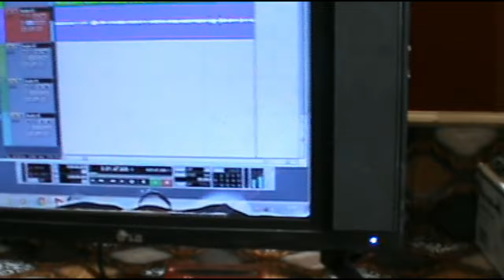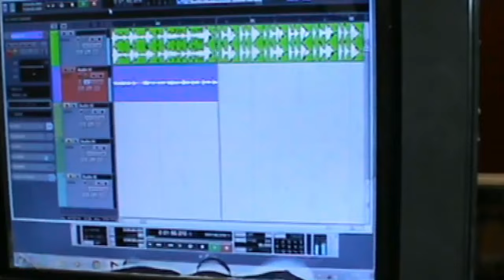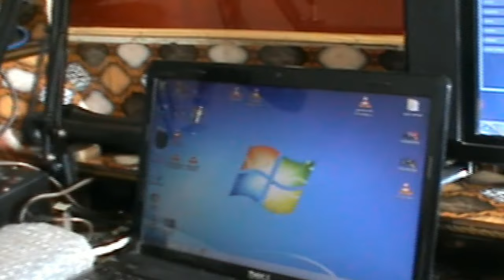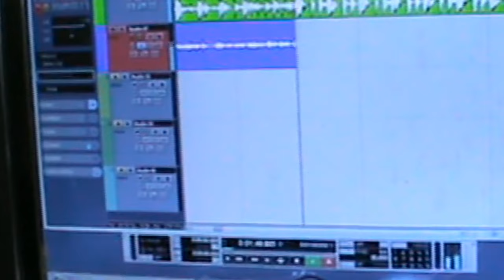सिंगर,संतन सोनी,माई के दुधवा जईसन ,Santanu Sone Mai Ke Dudhwa Jaisan Duniya Mein mithai Nahia 2022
सिंगर,संतन सोनी, माई के दुधवा जईसन दुनिया में मिठाई नइखे ,Santanu Sone Mai Ke Dudhwa Jaisan Duniya Mein mithai Nahia 2022

पिलीज👍👍 सेयर कमेंट

सिंगर संतन सोनी

 सराईटर  संतन सोनी

नाल, अमीत जी

बैंजो, सुनील जी

पोस्टर डिजाईन, मंसूर रंगीला

रिकौडींग , मंसूर रंगीला  के प्रस्तुति

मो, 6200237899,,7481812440